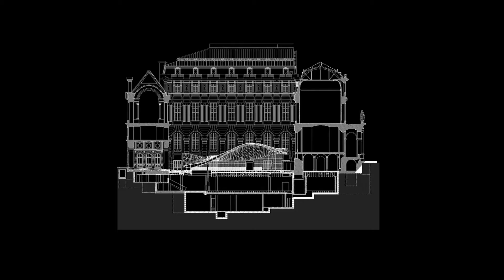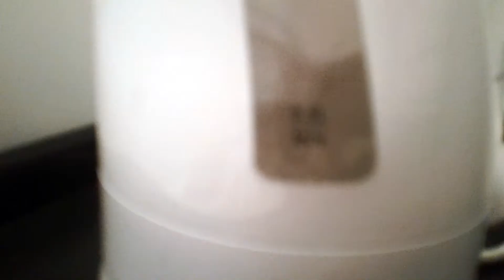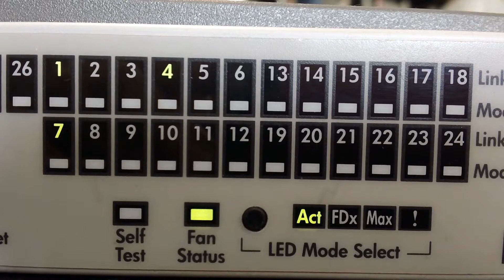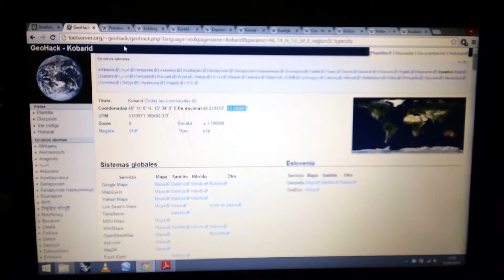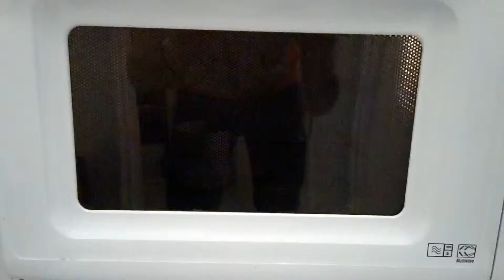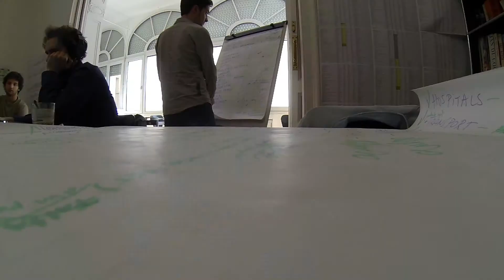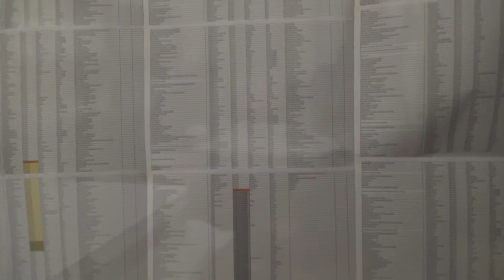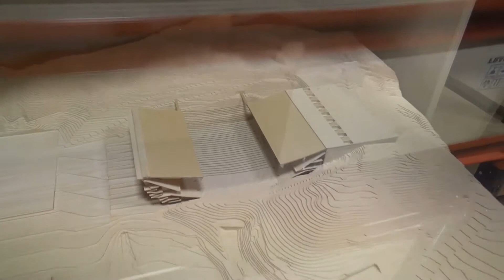"Made in Europe" exhibition making of at La Biennale di Venezia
"Made in Europe" exhibition at La Biennale di Venezia by Creative Europe and Fundació Mies van der Rohe

This year's La Biennale di Venezia talks about history. We can talk about the history of architecture by focusing on its technical development, on the evolution of the concept of space, or on the relationship of architecture with politics and power.

Faced with this task of constructing history, we are proud to present the Fundació Mies van der Rohe Archives, the heritage of Europe's architecture over the last 25 years. This collection is an accumulation of data, free of interpretations, not yet ordered or subjected to a construction process. The data are therefore fresh and provide an opportunity for different readings in which all histories are still possible.

This archive has been gathering information for the last 25 years. Twenty-five years of architecture, some 2500 examples of Europe's best architecture. .

For the "Made in Europe" exhibition, presented by the Fundació Mies van der Rohe and the European Commission consider the archive to consist of four primary elements:

Objects (models)
Data (plans and sundry information about the projects)
Images (all the photos and reproductions of the buildings)
Voices (interviews with the winners and emerging architects in each year's Prize)

We present a selection of 145 models of selected and finalist projects, identified with a QR code to add more information from the collection's minisite.

A maze of projects grouped by uses, with a single zone used to display the wide range of answers given over the last 25 years to the same questions:

What is a cultural building?
What does collective housing mean in Europe?
What does an educational facility mean?
How is are offices designed?

All these projects are presented in the form of sketches -- what we consider to be the pure architectural language.